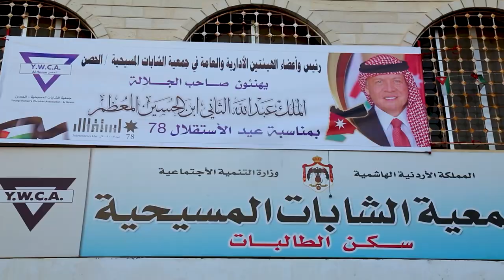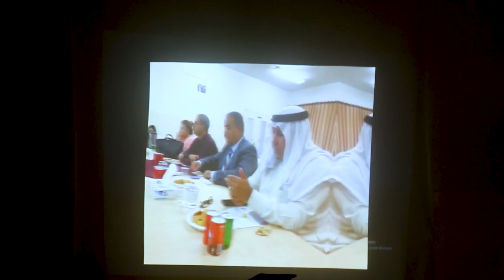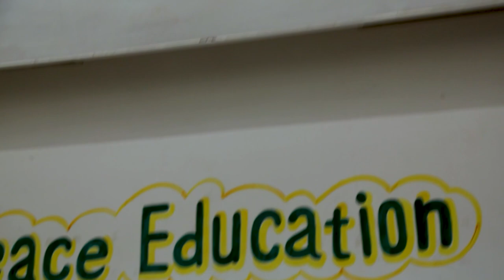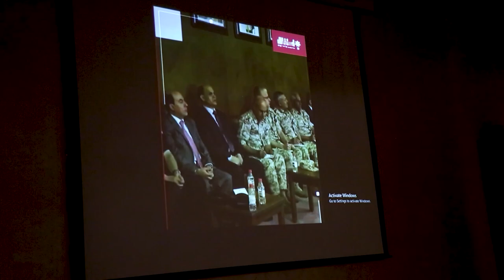نظّمت مدرسةُ الأسقفيةِ العربيه في اربد وجمعيةُ الشاباتِ المسيحيةِ في الحصن أحتفالا بعيد الاستقلال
وبمناسبةِ العيدِ الثامنِ والسبعين لاستقلالِ المملكه نظّمت مدرسةُ الأسقفيةِ العربيه في اربد وجمعيةُ الشاباتِ المسيحيةِ في الحصن بشمال المملكه / احتفالاتٍ وطنيه حضرها عددٌ من المسئولينَ في الدوائرِ الحكوميةِ والهيئاتِ التدريسيه وحشدٌ من المدعوين / وقد القيت في الاحتفالاتِ كلماتٌ وطنيةٌ من وحي المناسبه / كما قدم الطلبةُ فقراتٍ فنيه ودبكاتٍ فلكلوريه نالت اعجابَ الحاضرين / الى المزيد